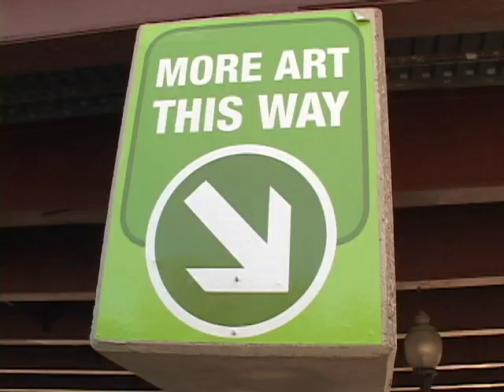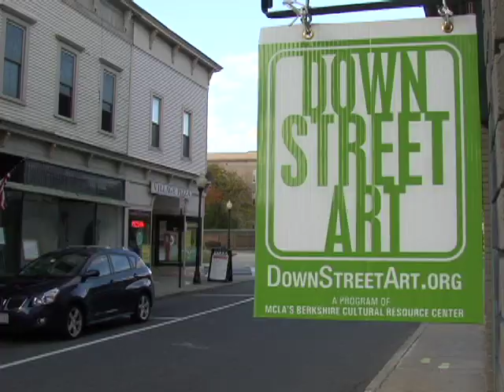Farewell to Factory Towns?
A feature-length documentary about a New England mill town and a massive museum of contemporary art.  Has the museum been the engine of economic development that it was promised to be?